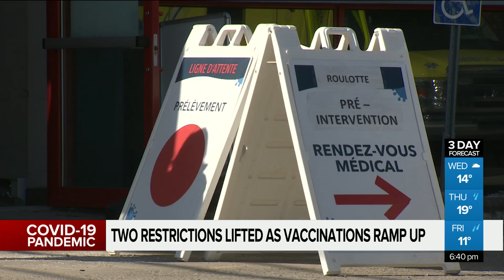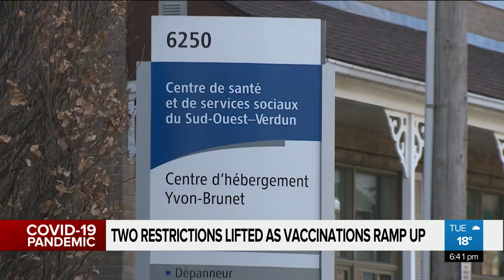Quebec loosening some restrictions as vaccinations ramp up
“We must wait before lifting other restrictions, except for two,” says Premier Legault, announcing Quebec high school students will return to school in-person, full-time, even in ‘red’ zones. Samsara Rainville reports.